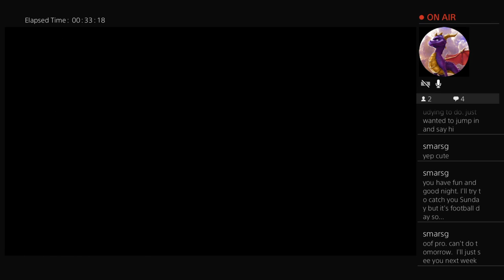Let's Play ESO: Reewish's Journey - Lost Depths DLC